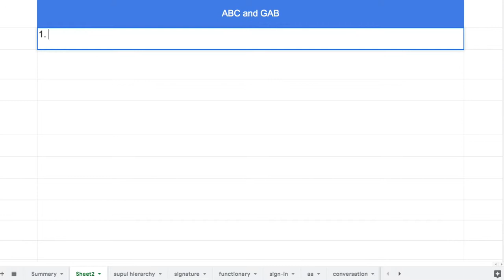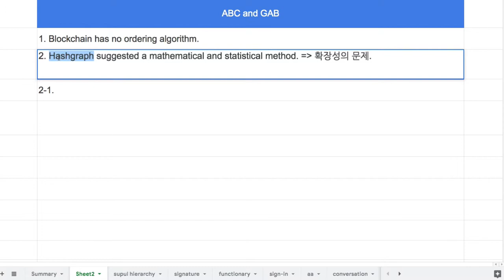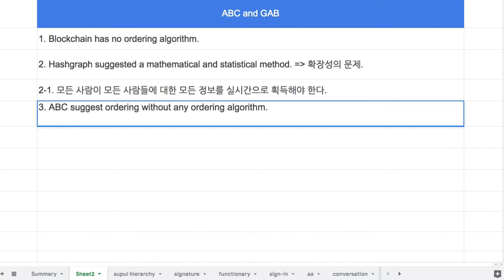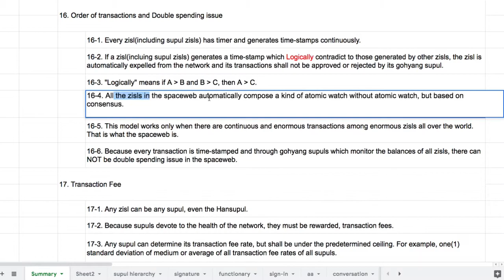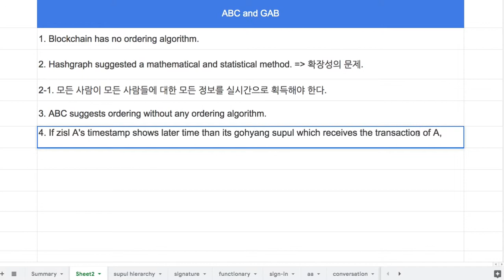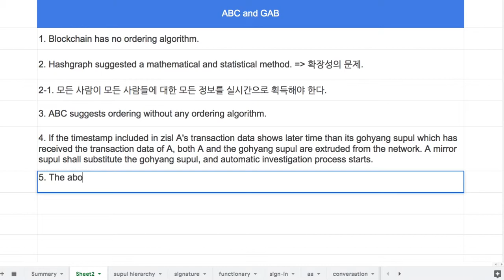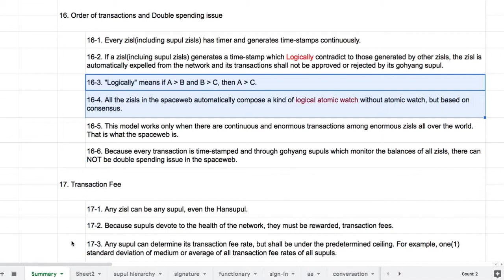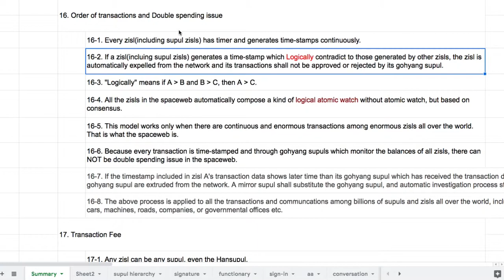034 - Order of transactions